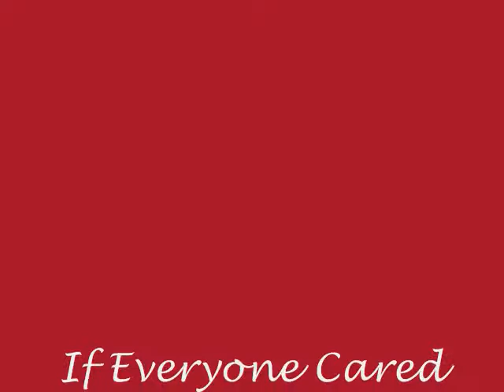If Everyone Cared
To be honest with u all i did was put pictures together and then took a song and put it together. Its ok to an extent. so i think anyway. I hope u enjoy it. i made it when i was in the movie making mood and i didn't know what i wanted to do so i hope its ok. Enjoy